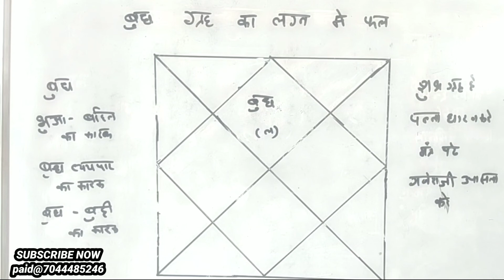लग्न में बुध का फल- lagan main budh ka phal